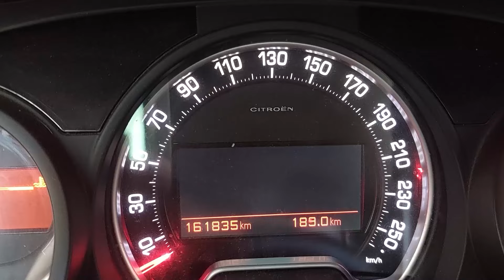Spring 2023 Road Trip | Part 1 | The A4 Motorway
This is the first part of a road trip on a beautiful day in early spring 2023. This is just the stretch on the motorway.